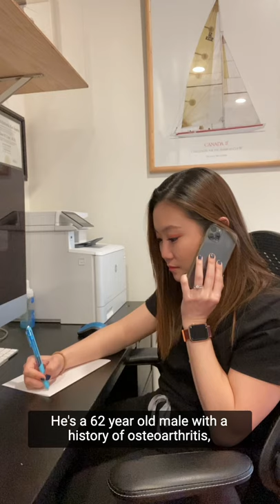BAD MED STUDENT CONSULTS - Part 1 (Tips for Success in Medical School)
Tips for success in medical school: As a medical student, you'll call consults every day on medicine wards. Learn how to do it the right way!

Lessons from this video:
1. Remember - keep the one-liner RELEVANT and SHORT!
2. If there's a major punch line...tell it up front.
3. Know your consult question BEFORE you get the call!

ABOUT ME:
I'm Monica, an Internal Medicine attending at University of California, Los Angeles. I'm here to provide high-yield videos for medical students and residents. My favorite topics include how to succeed on clinical rotations, clinical skills, and some good old pathophysiology! I'm also obsessed with my cats and any form of fitness, but I think there are enough cat and fitness videos out there...

📚My Resources:
UpToDate.com
Guyton’s Textbook of Medical Physiology
Harrison’s Principles of Internal Medicine
Renal Pathophysiology: The Essentials (Rennke & Denker)